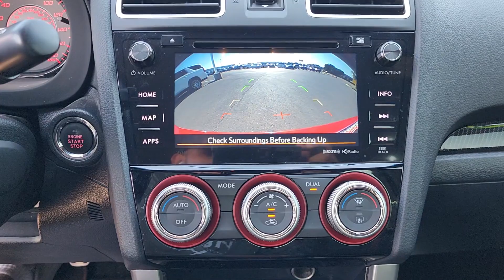2016 Subaru WRX_STI Limited OK Tulsa, Broken Arrow, Owasso, Bixby, Green Country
Pre-Owned 2016 Subaru WRX_STI Limited available at Ferguson Superstore located in 1601 N Elm Pl, Broken Arrow, OK, 74012. Servicing the Tulsa, Broken Arrow, Owasso, Bixby, Green Country area.
Please mention the stock STK826165 when you contact the dealership for this vehicle.

Get acquainted with the  2016  SUBARU WRX.  The scenic route is a lot more exciting in this WRX. Rally-car athleticism, all-wheel-drive, and touchscreen infotainment make this edgy compact sport sedan your go-to for performance thrills. These are just some of the great options this vehicle comes with: All Wheel Drive, Keyless Entry, Navigation System, Sun/Moonroof, Back-Up Camera, Satellite Radio, Premium Sound System, Keyless Start, Fog Lamps, Heated Mirrors. Don't miss your chance for excitement. Get into this WRX. Our team will give you an outstanding test drive experience. Stop in today!